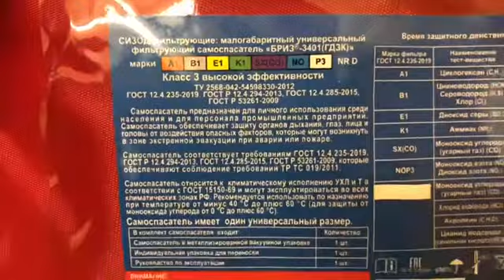Самоспасатель универсальный фильтрующий (сумка) Бриз-3401(ГДЗК) в СНАБМИНСК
Самоспасатель универсальный фильтрующий (сумка) Бриз-3401(ГДЗК) в Минске

СИЗОД. Самоспасатель универсальный фильтрующий, "Бриз-3401(ГДЗК)" используется для защиты органов дыхания, глаз и лица человека (в том числе и детей в возрасте от 12 лет) при эвакуации из опасной зоны во время пожара, при техногенных авариях и террористических актах . Обеспечивает защиту от газов и паров химически опасных веществ, а также аэрозолей (пыль, дым, туман). Рекомендуется использовать по назначению при температуре от минус 40 °С до плюс 60°С (для защиты от монооксида углерода от 0°С до плюс 60°С). Самоспасатель универсальный фильтрующий Бриз-3402 (ГДЗК) соответствует ГОСТ 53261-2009 и ГОСТ Р 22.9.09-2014.

В комплект самоспасателя Бриз-3401 (ГДЗК) входят:
рабочая часть - 1шт.;
герметичная упаковка - 1 шт.;
сумка или картонная упаковка  или пластиковый футляр -1 шт.
руководство по эксплуатации - 1 шт;
паспорт - 1 шт.